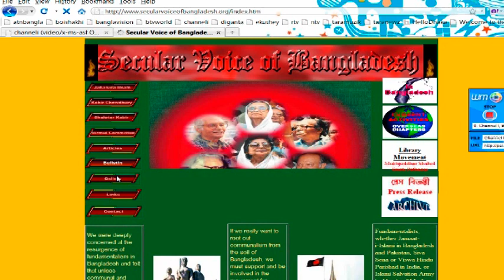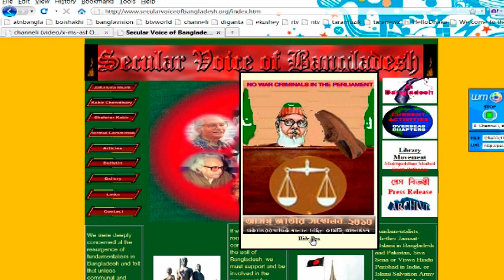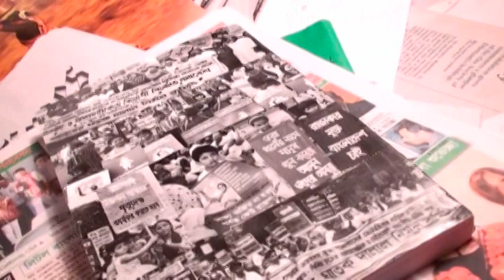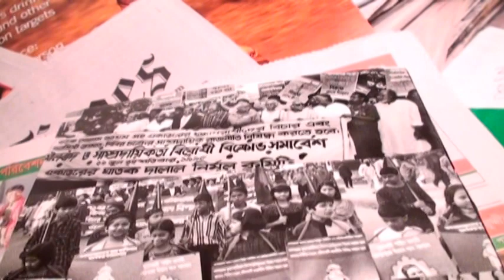Shahriar Kabir in Los Angeles: Interview with Ekush Part 7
Presented by: Jahan Hassan, Los Angeles,  জাহান হাসান , লস এঞ্জেলেস
Shahriar Kabir in Los Angeles: Interview with Ekush Part 7 শাহরিয়ার কবীর লস এঞ্জেলেসে...Part - 7